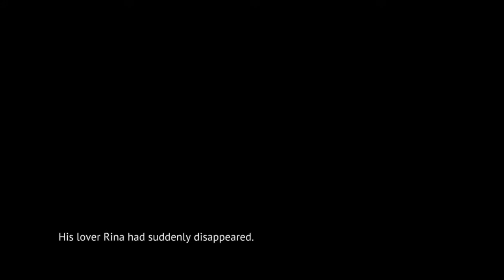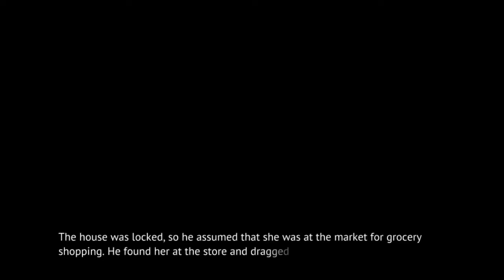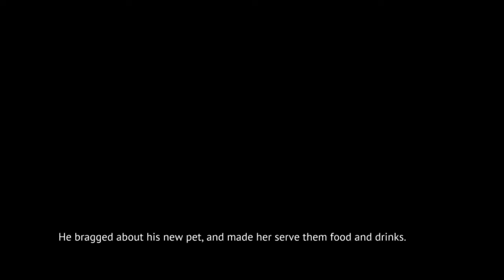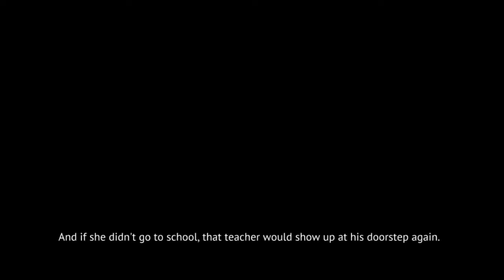MINAGOROSHI PT10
Steam-lambdadelto_34